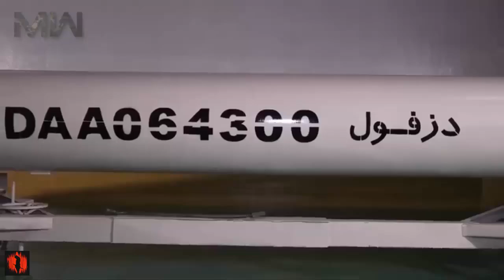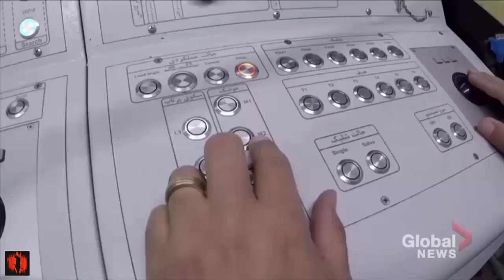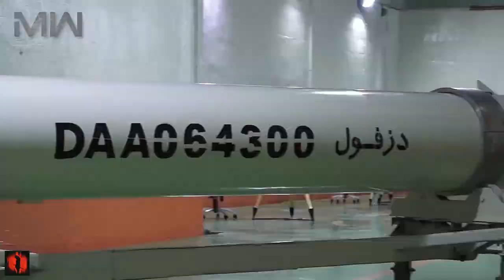What are Iran's military capabilities - and how far can it strike across Middle East?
What are Iran's military capabilities - and how far can it strike across Middle East?  The IRGC is the dominant branch of the Iranian Armed Forces. The IRGC has an estimated 125,000-strong military with army, navy and air units - some analysts believe the figure is far higher.